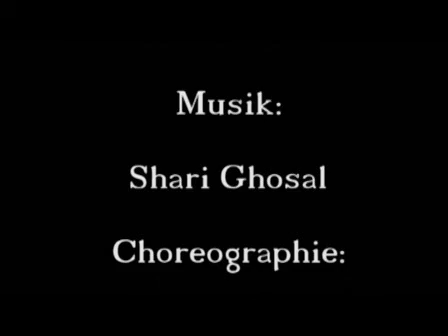Die Spinnenfrau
Das ist das Ergebnis von Shari`s Jahresarbeit.

Shari: "Ich danke allen, die mir geholfen haben!"